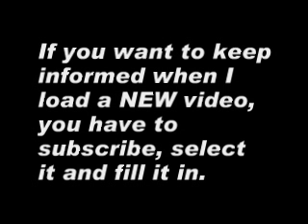Navigating YouTube a Tutorial V2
A simple slide show presentation, showing the very basics of getting around in the "Channel Page"